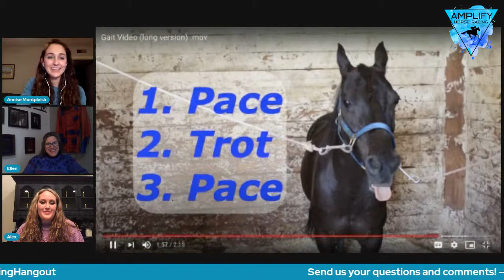Horse Racing Hangouts SEASON 2 PREMIERE!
The Horse Racing Hangouts are BACK with more industry professionals who are ready to educate you about their careers! This season's theme is "Back to the Basics," where we will walk you through some of the fundamentals of the Thoroughbred industry.

Our first episode is actually a bit broader than that, as we discuss different types of horse racing. Hear about Thoroughbred, Standardbred and Quarter Horse racing from professionals in each industry, characteristics of each racing breed, their similarities and unique differences. As always, we will also discuss educational programs and pathways!